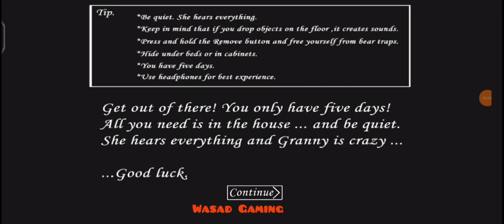Granny Horror Game and kill the granny with short gun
granny
granny game
gameonoff
granny grandpa
game on off
granny bhoot game
bhoot cartoon
granny 3
bhoot game
granny slendrina
granny gameplay
granny kill
granny's daughter
granny 3 game
granny 2
granny granny
granny horror game video
shorts
granny new game
granny shorts video
granny ghost game
granny horror game
poppy playtime
granny tricks and tips
poppy playtime animation
huggy wuggy
파피플레이타임
허기워기
mommy long legs
마미롱레그
bunzo bunny
번조버니
pj pug a pillar
퍼거필러
fancy refill
catnap
ghost game
poppy
poppy playtime chapter3
smile critters
critters
캣냅
game video
comedy
granny chapter 3
granny escape
free fire new event
mobile horror game
granny 2 short video
horror gameplay
granny remake
granny chapter two
granny 1
granny game video
granny all games
offline horror game
avi06 gaming
bangla gameplay video
granny tips
granny screw driver tricks
granny game plan
granny shorts
shorts video
granny all game
granny pro
granny cell open
granny 2 jail reveal
granny 2 gun & cutting pliers use
padlock key granny
find padlock key in granny 2
granny tips and tricks
xxxtentacion
vidiq pro free crack
vidiq pro free 2022
vidiq pro free
vidiq premium free
vidiq cracked
vidiq crack 2022
vidiq boost free 2022
vidiq boost free
vidiq boost crack
today show
sniper 3d assassin: shoot to kill
how to get vidiq pro for free 2022
vidiq seo score 100
vidiq kaise use kare
vidiq crack
granny 2 escape
free fire
granny glitch
granny traps
granny tricks
bd gaming video
granny video
granny game tricks and tips
without hammer granny's room open
granny hammer trick
granny 4 new mode shorts
granny 4 the rebellion shorts
granny in mr meat shorts
grandpa in mr meat house shorts
granny revamp shorts
bhootiya game
horror short videos
granny slendrina th school mod
viral game video
granny new mods
slendrina mod
world horror mobile game
granny 1 gameplay
severus gameplays
historia granny
granny playing tricks
granny new update
granny game shorts
granny game funny shorts
granny funny shorts
granny kill by all elements
granny chapter 2 markiplier
granny chapter 2 gameplay
granny pepper spray
fgteev ape chase
camera man
granny new shorts
granny funny short
granny short gun
granny 4 gameplay
granny 4 download
granny 4 ending
granny 4 new game
slendrina
funhouse family granny
daylin's funhouse granny
grannys house
granny 4 game
granny the rebellion
granny 4 the rebellion
new granny game
granny 4
daylins funhouse
slendrina vs granny
slendrina game
granny freezer trap
gaming video
mobile games
evil games
granny toy
horror granny gameplay
granny stuck
granny stuck forever trick
granny tunnel tricks
granny killing method
offline horror mobile game
mobile game
granny horror mobile game
the house of slendrina
granny spider
granny spider room
granny spider tunnel reveal
granny funny moments
viral short
offline mobile horror game
granny viral video
granny spider room entry
spider room tricks
granny meat uses
granny special key use
granny & slendrina
killed grandpa in different way || granny 2
how to kill granny
how to kill granny without weapon
how to kill grandpa in different way
how to kill grandpa
how to kill grandpa without gun
killed grandpa
grandpa killed
game short
gaming
gasolin cane in granny game
grandpa game
how to kill grandpa with shot gun
granny2
granny3
dvlooper
granny4
mr indian hecker
short video
ytshorts
viral
trending
crazy xyz
youtubeshorts
granny ghost
gta 5 | granny vs shinchan
who killed shinchan in gta 5 ?
granny killed sinchan & doraemon
gta v : granny killed shinchan
playing hide and seek with granny
granny hide seek
1996pjyt gtav
1996pjyt
gta5 granny house
shinchan got kidnapped
shinchan gta5
gta
shinchan gta 5
granny nobita shinchan doraemon
granny shin-chan doraemon
doraemon killed by granny ghost can shinchan save doraemon ?
granny all death
granny all escape
granny tagalog gameplay
granny horror multiplayer
granny chapter 3 walkthrough
granny chapater 2 walkthrough
granny tutorial
how to escape granny
gammer fleet
minecraft
comedy videos
baby
zelyiana